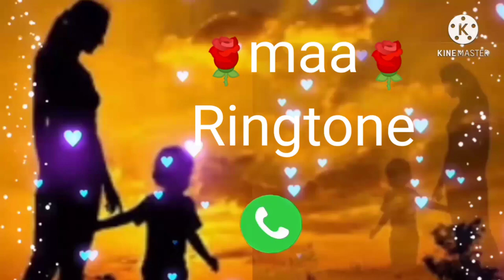Teri ungli pakad ke chala ।। Mothers day special Ringtone।। song maa ringtone.